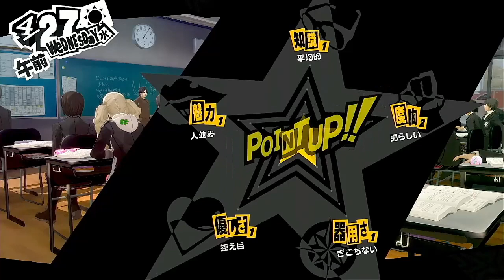【女性実況】ペルソナ5 ザ・ロイヤル Part 7【不定期更新】※ネタバレあり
PS4のペルソナ5　ザ・ロイヤルです。
PS3のペルソナ5を9月くらいまでプレイしましたが案の定あんまり覚えてません。 サウンドノベル